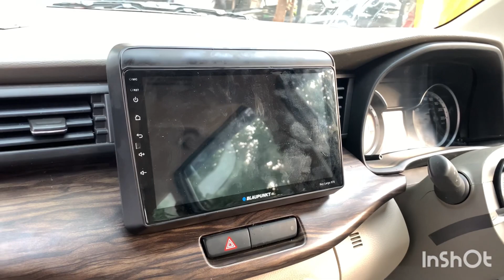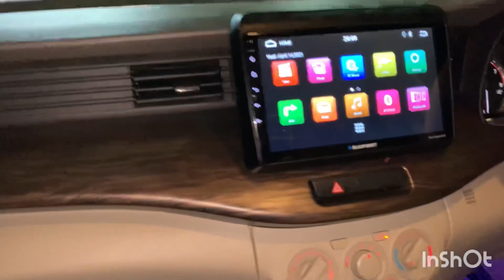ERTIGA SILVER BEAUTIFULLY MODIFIED 📞-9810327395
Team
Ladi car accessories
I-191 Karampura
Main road delhi-110015